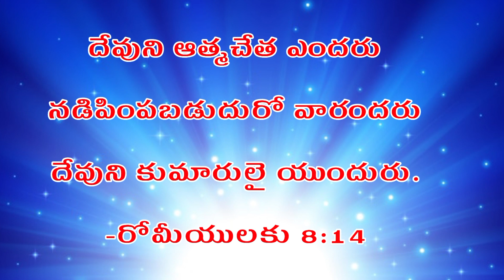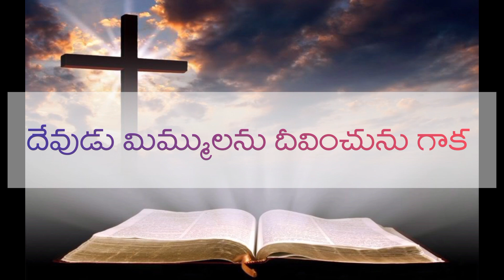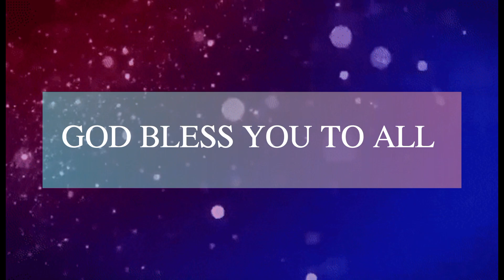ఈ దినం దేవుని వాగ్దానం || NOVEMBER 27th, 2023 || today God's promise || Daily Promise's ||dailybread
🔴ఈ దినం దేవుని వాగ్దానం #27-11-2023